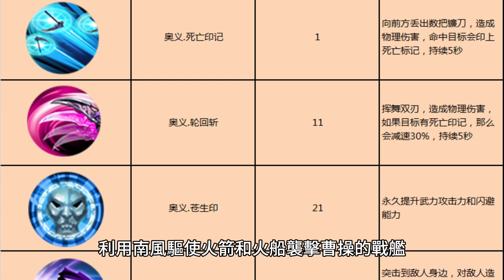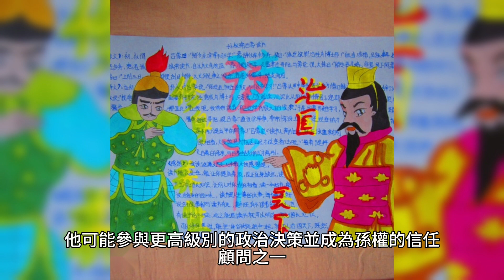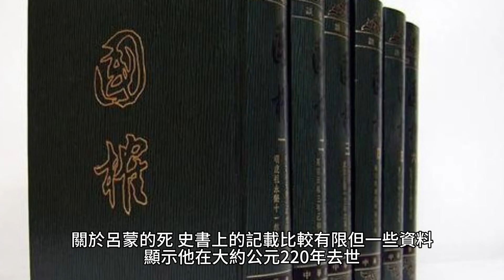吳下阿蒙不被看好的英雄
本影片的文案全由ChatGPT所產生，影片畫面跟聲音是由剪映所產出。
萬一如有侵權再請告知，謝謝。